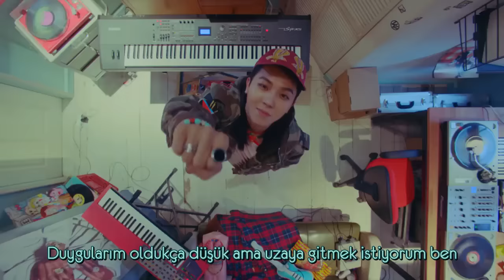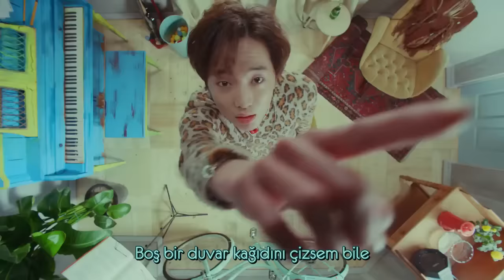WINNER - SENTIMENTAL [Türkçe Altyazı]